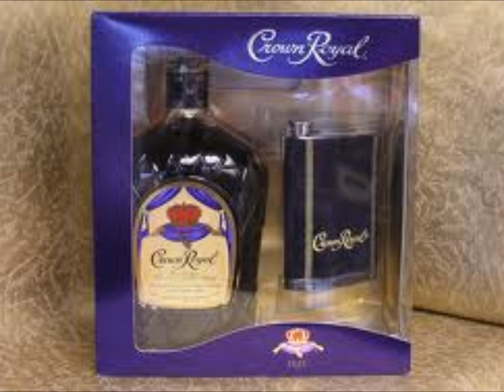Reggie PUSH feat C.O.I. "Crown Royal"